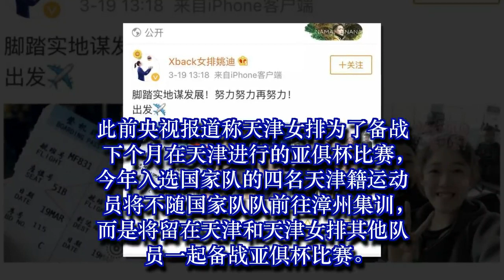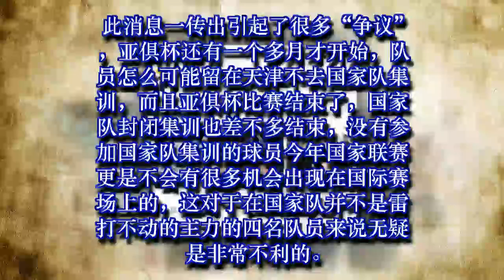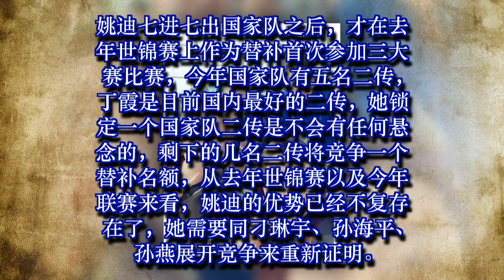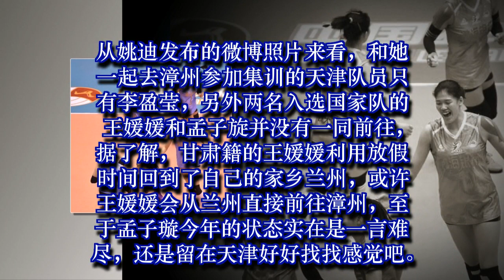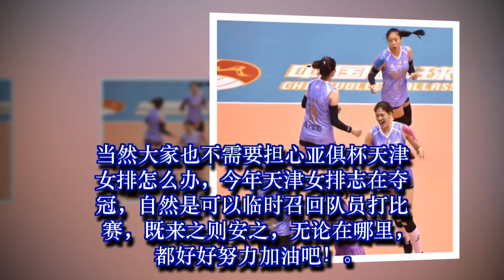天津女排四人启程前往国家队报到！亚俱杯再临时召回打比赛